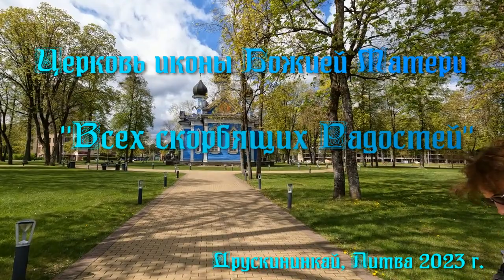ХРАМ В ЧЕСТЬ ИКОНЫ БОЖИЕЙ МАТЕРИ «ВСЕХ СКОРБЯЩИХ РАДОСТЬ»Друскининкай Литва.2023 г.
Очень красивый, хотя внешне очень простой, деревянный храм, построенный в 1865 г. в центре города.Одно из достопримечательностей Друскининкая.